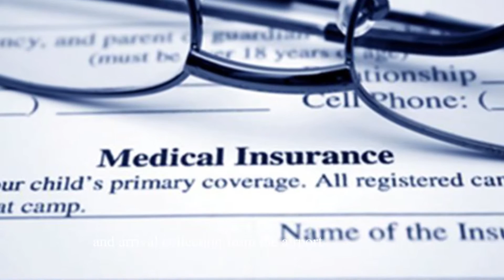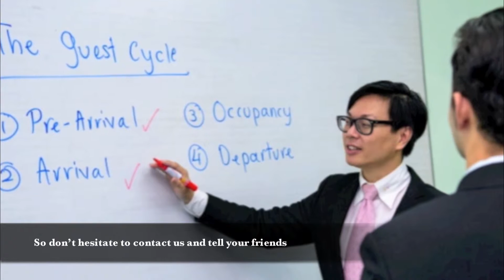Phoenix Hospitality Solutions Company